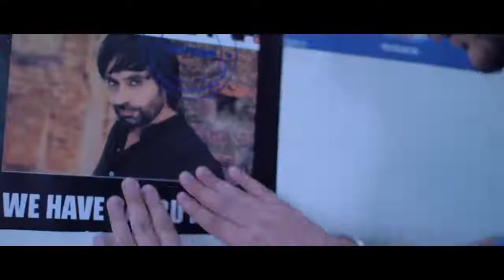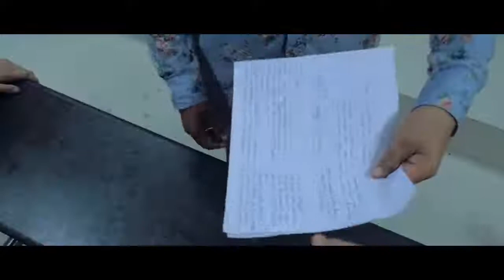Yaar Jigree Kasooti Degree Sharry Mann Official Video Mista Baaz Latest Punjabi Song 2018720